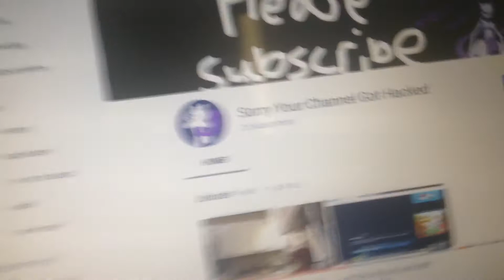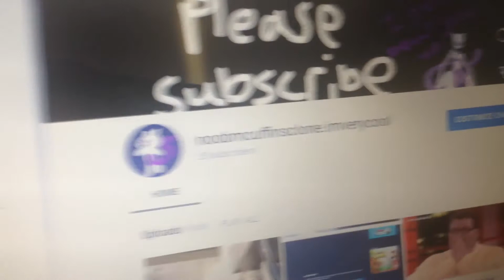MY YOUTUBE ACCOUNT GOT HACKED!!!